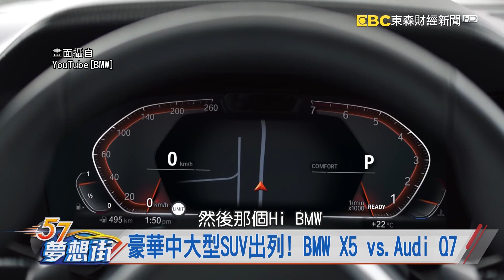豪華中大型SUV出列！BMW X5 vs Audi Q7《夢想街57號 預約你的夢想 精華篇》20191230 李冠儀 葉毓中 Rick 蔡崑成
新年式XC90到底要怎麼選？專家的建議是…
豪華中大型SUV出列！Volvo XC90 vs.賓士GLE
豪華中大型SUV出列！BMW X5 vs.Audi Q7